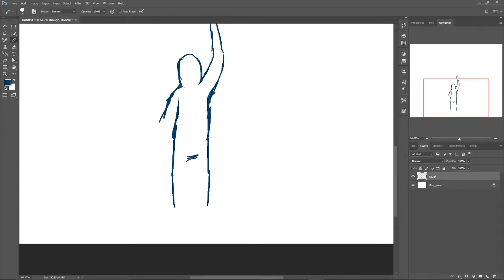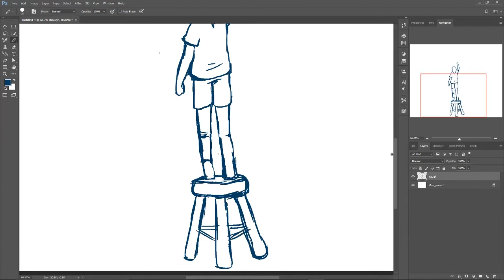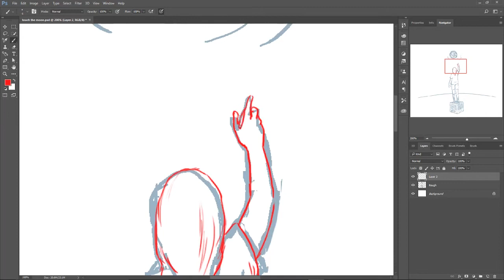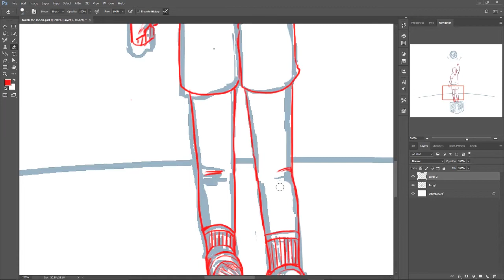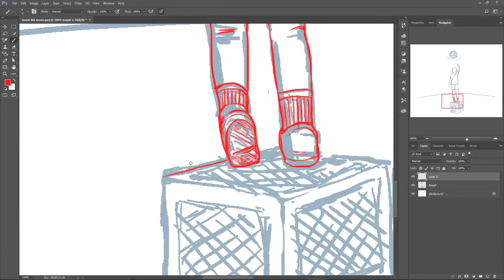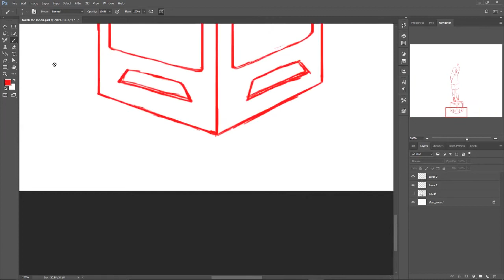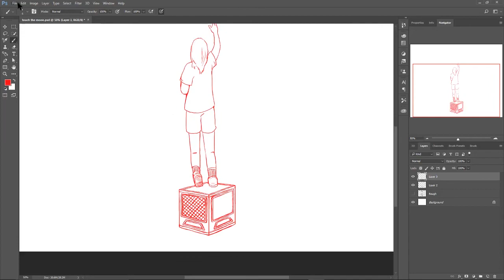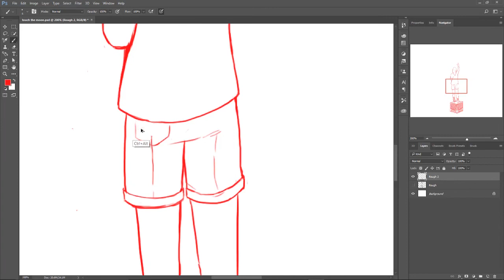Life updates and stuff